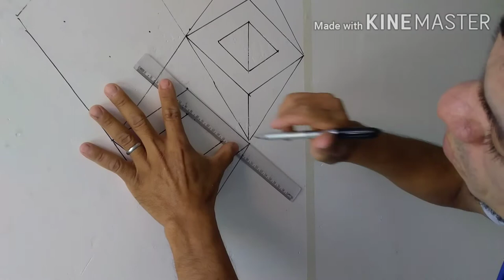pintura 3D|Edvaldo pinturas 3D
espero que gostem desse vídeo  ,que vai ter mais tá,até o próximo vídeo!